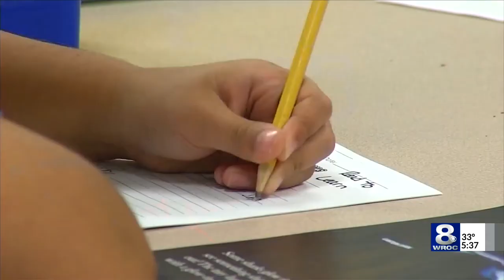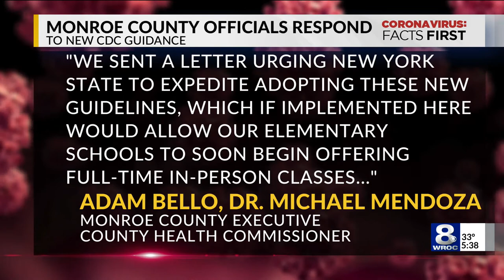Local districts eager for state approval on new CDC guidance for distancing in schools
The Centers for Disease Control and Prevention relaxed its social distancing guidelines for schools Friday, saying students can now sit 3 feet apart in classrooms.